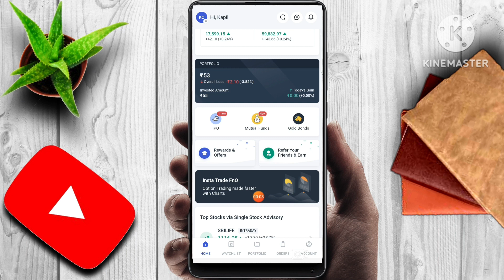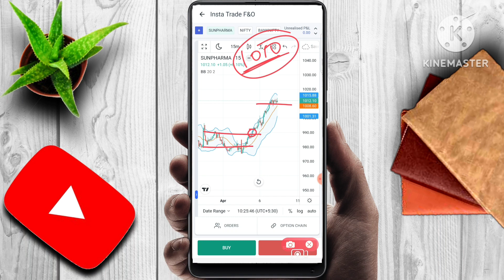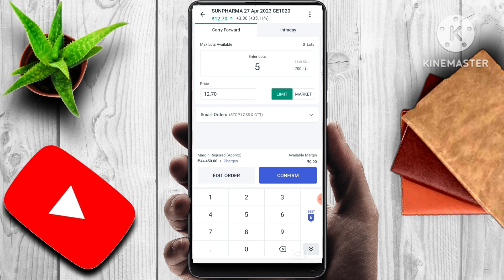SUNPHARMA SHARE NEWS | LATEST STOCK MARKET NEWS